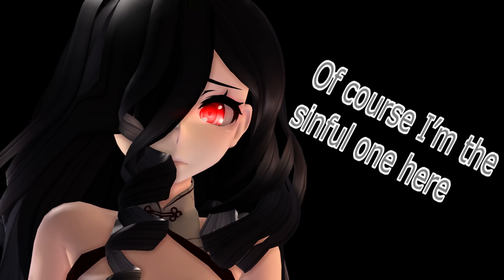[MMD] TDA China Dress Kagari&Shirai - Karma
Models credits:
TDA China Dress Kagari and Shirai ( my OC-s, I don't give to anyone)
Head by TDA, ChieTheBeKoN, kreifish
Hair by 3DCG, Amiamy11, ColorsOfOrion
Body by TDA, kooooi, iRon0129

MME
NCHLShader2
SAO
ExellentShadow
colorshift
Water ripples
AutoLuminous3
ikSweat
ikWetCloth
ikRainSplash
ikRaindrops
HitRain_v1_1_32_64